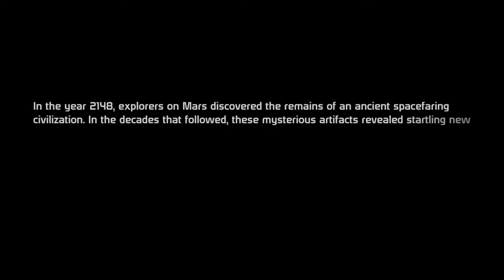Mass Effect 1 Opening Sequence - Nostalgic Trip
Mass effect is one of my most favourite series in gaming. And just the opening sequence with the music, enough for goosebumps and nostalgia trip.